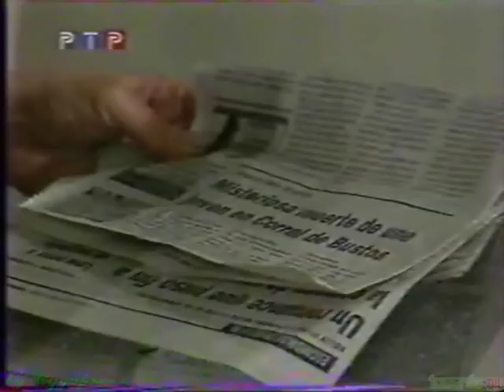Cecilia Maresca & Natalia Oreiro clip "Зеркала" (English Subtitles)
If Diego and Valeria were parted, and Valeria couldn't have found her own daughter. Valeria would have the same fate as blessed Mercedes!

All videoclips and translation have been made by Mary Zueva

Near me, my mirror and I found it
All that happened with me this is reflected in my mirror
This girl is very familiar to me
She is just like I ran away from home trying to find love
Lucky or not but I will try do everything...
Today I go out on the street, looking around
Mirror, mirror, mirror, tell me how I lived
Tell me, tell me, mirror, mirror, mirror

I do not know I lived or it was a dream
Or maybe it was the waltz of the movie,
Or fairy tale in a dark forest
I didn't sorry for myself and lived how I dreamed
I gave all that I had, nothing left